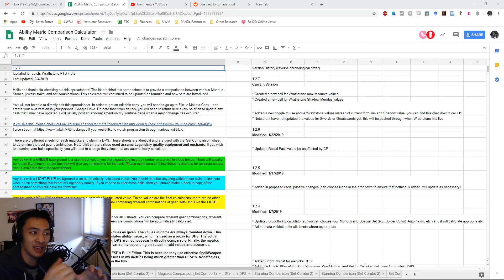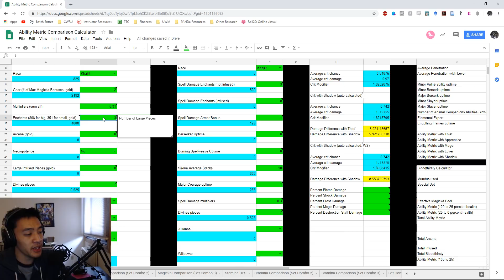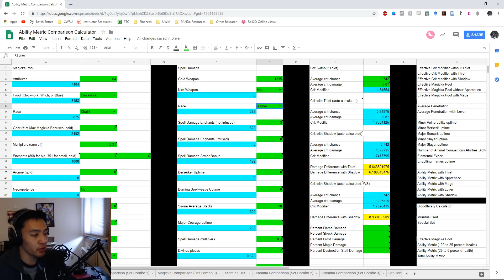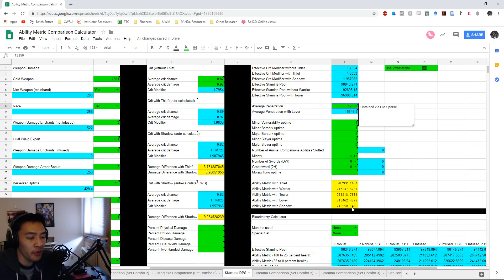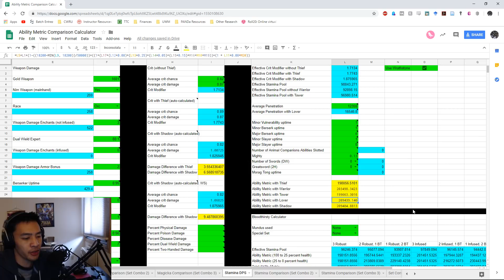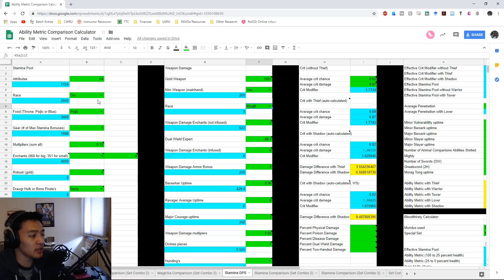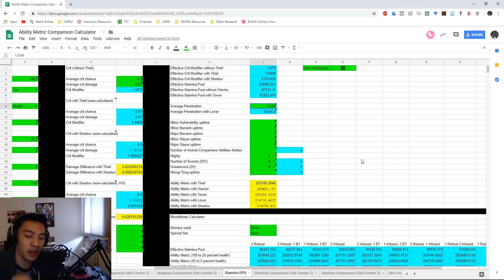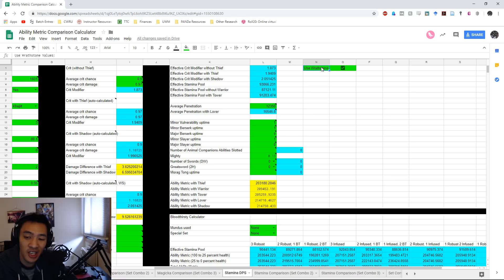Shadow Mundus Buff is OP!?!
Re-recorded and reuploaded! Thanks for the feedback concerning the audio. Please continue to give feedback as I play around with my new setup.

Keep in mind that these numbers are theoreticals! These may not translate to actual in-game performance. I do intend on testing the various scenarios I used in this video (non-crit Khajiit, non-crit non-Khajiit, crit Khajiit, crit non-Khajiit) in solo parses once the PTS goes live to confirm the mathematics.

But if the mathematics seem to be correct, then the Shadow Mundus is the strongest Mundus for all 4 of those scenarios. It is a very small gap between Lover and Shadow for stamina DPS, but for magicka DPS, the Shadow is definitely the best option. Not to mention that Khajiits see a larger increase than other races due to their additional crit chance.

So this change is pretty overpowered and heavily skews the racial balance towards Khajiits for both magicka and stamina DPS. Of course, parses will tell a clearer picture, but the initial math does not look very good for "racial rebalance".